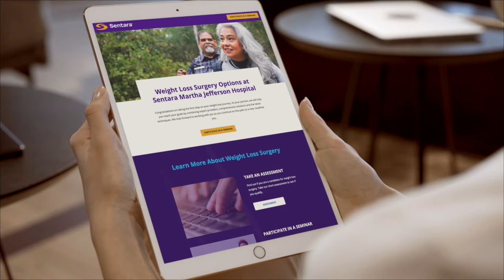Weight Loss Surgery at Sentara Martha Jefferson Hospital (15 seconds)